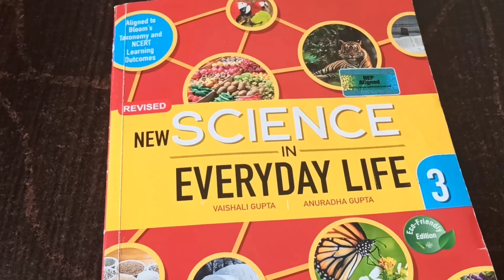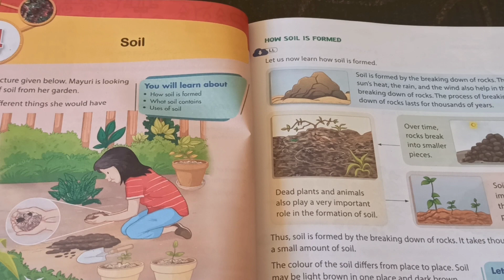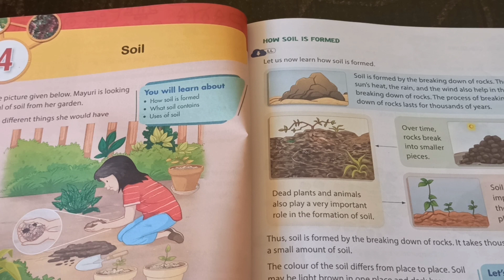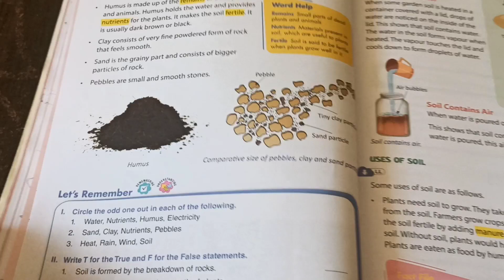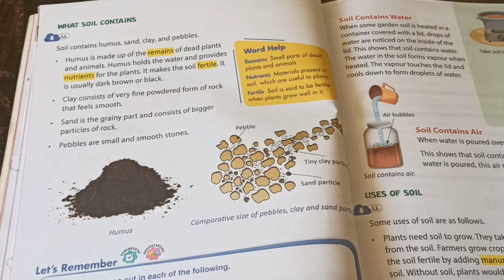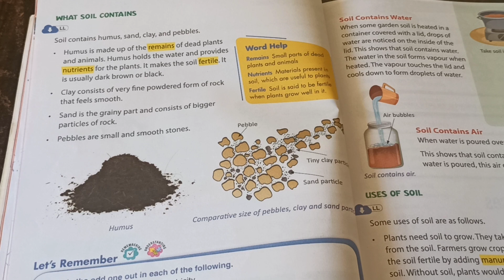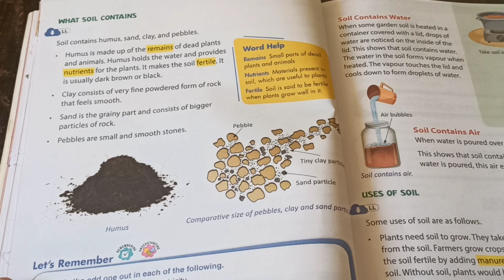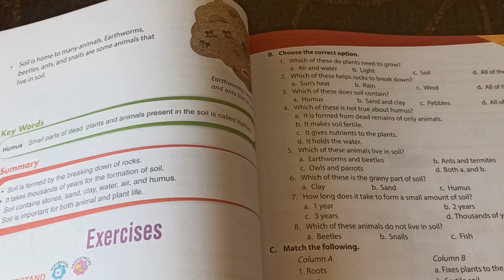Class 3 EVS | Unit 2 Materials Chapter 4. Soil | Savita Phawade Academy | New Science cbse std.3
@SAVITAPHAWADEACADEMY  | Class 3 EVS |  Unit 2 Materials Chapter 4. Soil | Savita Phawade Academy | New Science cbse std.3